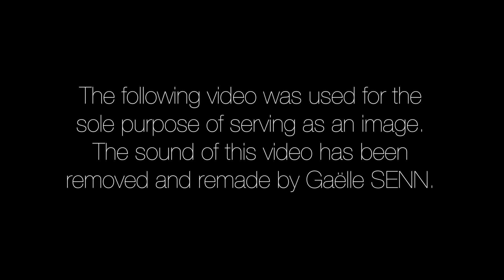Sound Editing "Whisper"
Sound Editing / Sound Design / Mix :
Gaëlle Senn

Voice & Foley :
Gaëlle Senn

Written and directes by Julian Terry